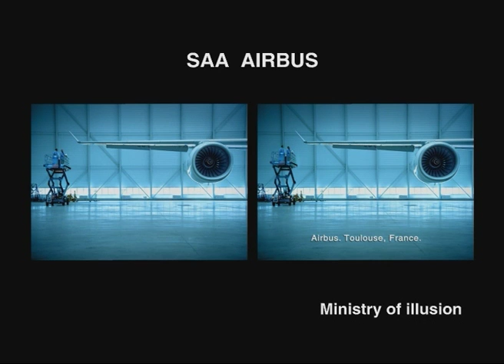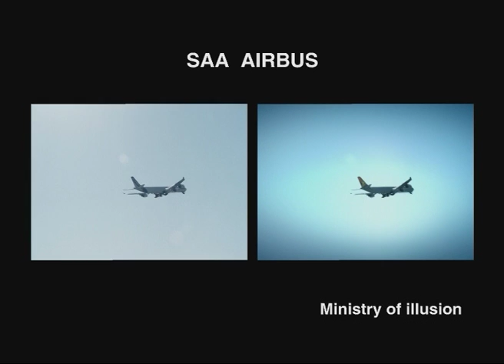SAA Airbus TVC 'Making of'